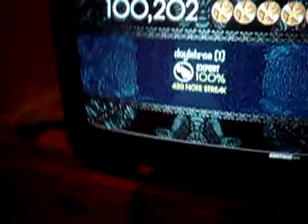Rock Band 2 Expert Guitar- Lump 100% Re-FC 100202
got more points off last squeeze. i keep missing the second squeeze :(